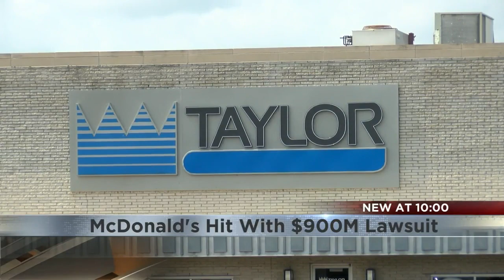Ice cream machine software developer sues McDonalds for $900M